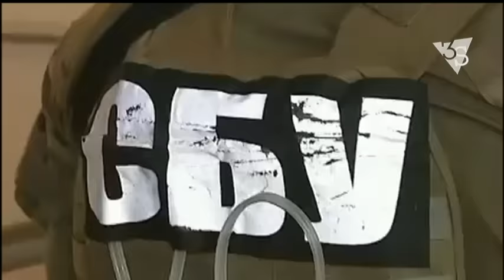ОХОТА НА УКРАИНСКИЙ ЯНТАРЬ. 3stv|media (05.07.2016)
Янтарная мафия в Украине. Кто наживается на нелегальной добыче янтаря и сколько стоит возможность заработать в лесах Полесья? Аналитика международной телерадиокомпании Al Jazeera.
"В то время, как Украина изо всех сил пытается избавиться от репутации самой коррумпированной страны Европы, действия украинских чиновников доказывают, насколько сложно обуздать нелегальную торговлю [янтарем]. Для преступников эта торговля крайне выгодна, но из-за нее государственный бюджет недополучает необходимые ему средства".

обзор мировых медиа 3stv|media с Дарьей Тарасовой и Виктором Коломийцем.
Повтор на канале в 9:00 и 15:00.